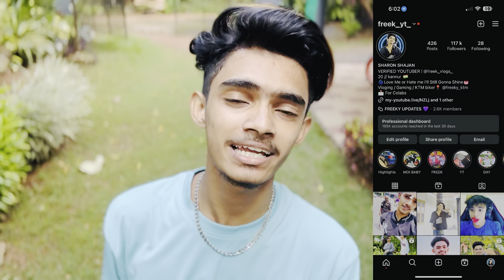New വണ്ടിയെടുത്തു 🤩 Freek New Modified Car..!🥵🔥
by Guy's love u all💞

freek yt
freek vlogs